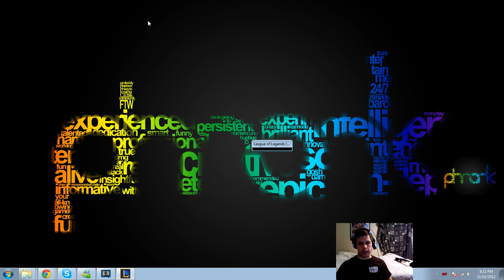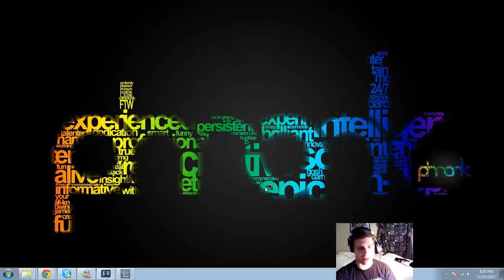lolreport.com tournament - PhranKommentaries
| Good game and very well matched up. |